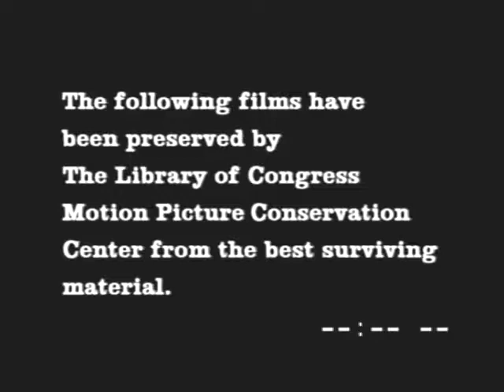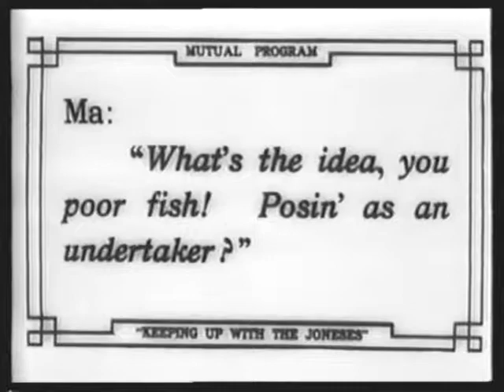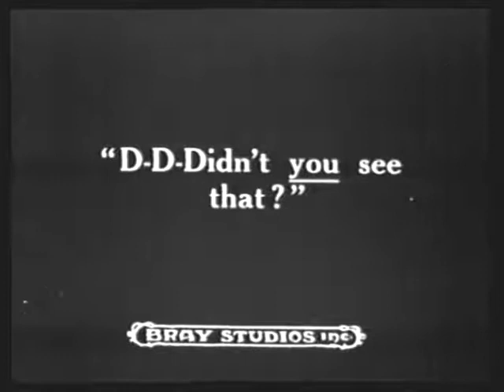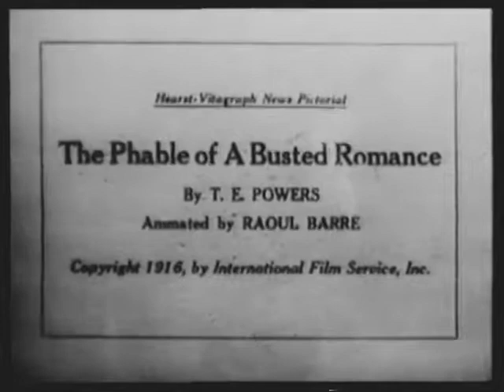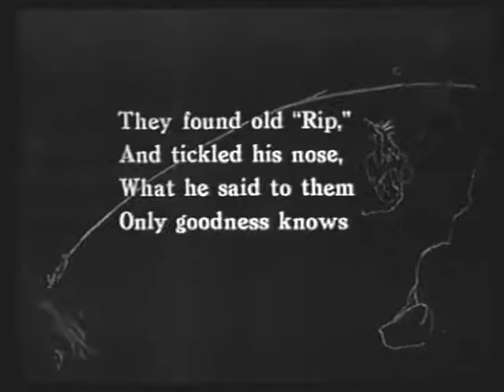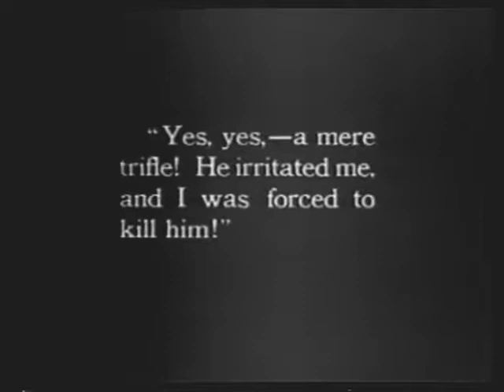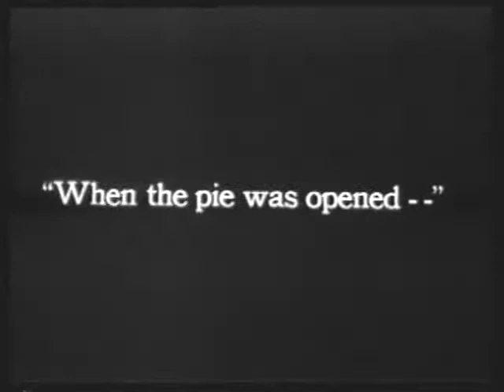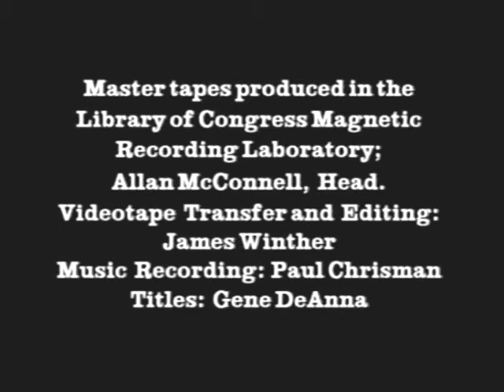Origins of American Animation: Animated Shorts 1900-1921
This compilation of animated shorts was released in VHS format by the Library of Congress around 1995. I don't know of any other reissues in digital form of this compilation. Recorded from my personal collection. Since most of these films are already more than 100 years old, I assume they have long been in the public domain. 4:3 screen format.

Piano scores by Philip Carli.

Selections and timings:

(00:36) The Enchanted Drawing (1900, Edison)
(02:13) Fun in a Bakery Shop (1902, Edison)
(03:44) Humorous Phases of Funny Faces (1906, Vitagraph)
(06:57) Keeping up with the Joneses [Women's Styles] (1915, Gaumont American)
(13:42) Dreamy Dud: He Resolves Not To Smoke (1915, Essanay)
(18:59) Us Fellers: Dud Leaves Home (1919, Bray Studios)
(24:08) Bobby Bumps Starts a Lodge (1916, Bray Studios)
(29:32) Krazy Kat Goes A-Wooing (1916, Hearst/International)
(35:36) Krazy Kat and Ignatz Mouse At The Circus (1916, Hearst/International)
(38:54) The Phable of a Busted Romance (1915, Hearst/International)
(41:10) The Phable of the Phat Woman (1916, Hearst/International)
(43:34) Never Again! "The Story of a Speeder Cop" (1916, Hearst/International)
(45:49) Mr. Nobody Home: "He Buys a Jitney" (1916, Hearst/International)
(47:26) Mary and Gretel (1917. Motoy/Peter Pan)
(54:34) The Dinosaur and the Missing Link (1917, Conquest/Edison)
(1:01:00) W.S.S. Thriftettes (1918, Felton BDF Films)
(1:01:46) AWOL; or, All Wrong Old Laddiebuck (1919, American Motion Picture Co.)
(1:07:38) The Katzenjammer Kids: "Policy and Pie" (1918, Pathé/International)
(1:14:50) Winsor McCay - Gertie On Tour [fragment] (1921, Rialto Productions)
(1:16:30) Winsor McCay - The Centaurs [fragment] (1921, Rialto Productions)
(1:18:45) Tony Sarg's Almanac: "The First Circus" (1921, Dawley Productions)